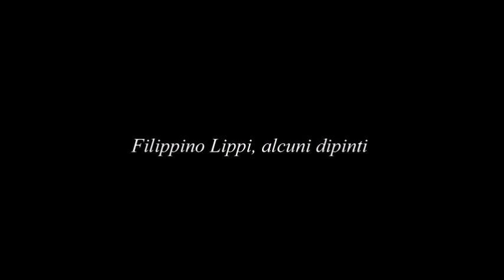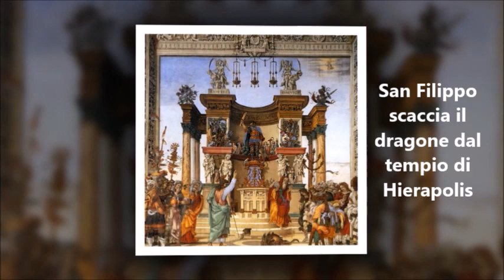Filippino Lippi, alcuni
La pittura di Filippino Lippi è tra le più rappresentative dell’evoluzione a Firenze avvenuta alla fine del XV secolo: dall’età dell’equilibrio e della purezza lineare l’arte venne traghettata all’esasperazione espressiva e alle tensioni appassionate, che sfociarono poi nel manierismo.
Fu uno dei primi pittori in assoluto a usare, sebbene relegata a dettagli secondari, una pennellata visibile e pastosa, “impressionistica”.